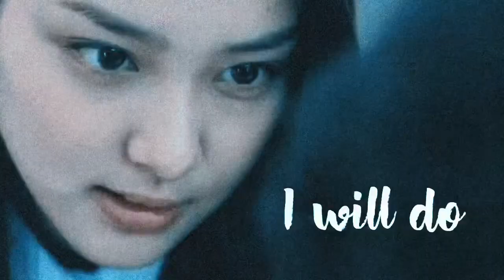You Were Good To Me | You Taught Me All The Precious Things ft. Saeki x Shuji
This video is solely done for limited, “transformative” and NON-PROFIT IN NATURE.

Drama : You Taught Me All The Precious Things 大切なことはすべて君が教えてくれた
Cast : Miura Haruma, Takei Emi